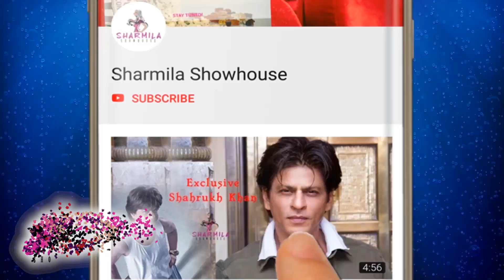Exclusive | সোহম কেমন অ্যাক্টিং করলেন অউধ রেস্তঁরায়। Soham l Googly | Sharmila Showhouse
Abhimanyu Mukherjee’s GOOGLY starring Soham Chakraborty and Srabanti Chatterjee in characters you have never seen before. Experience the journey of Arjun, Dali and the apple of their eyes, their son Googly!

Film: Googly
Director: Abhimanyu Mukherjee
Starring: Soham Chakraborty, Srabanti Chatterjee, Soumyodipta Saha, Kanchan Mallick, Aritra Dutta Banik, Manasi Sinha, Buddhadeb Bhattacharya, Abhijeet Guha & others.
DOP: Gopi Bhagat
Story, Screenplay & Dialogues: Abhimanyu Mukherjee
Editor: Sujay Dutta Roy
Art Director: Nafisa Mondal
Executive Producer: Sandeep Sathi
Presenter: Nispal Singh
Produced by: Surinder Films Pvt. Ltd.